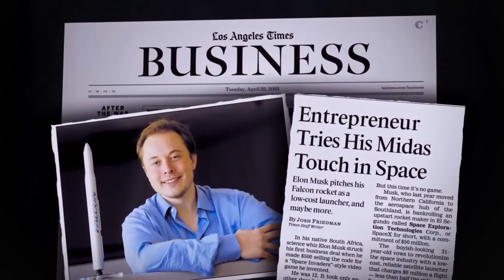Elon Musk - Unstoppable [Edit Audio]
Elon Reeve Musk born June 28, 1971 is a business magnate and investor. Musk is the founder, chairman, CEO and chief technology officer of SpaceX; angel investor, CEO, product architect and former chairman of Tesla, Inc.; owner, chairman and CTO of X Corp.; founder of the Boring Company; co-founder of Neuralink and OpenAI; and president of the Musk Foundation.

He is the wealthiest person in the world, with an estimated net worth of US$217 billion as of August 2023, according to the Bloomberg Billionaires Index, and $219 billion according to Forbes, primarily from his ownership stakes in both Tesla and SpaceX.